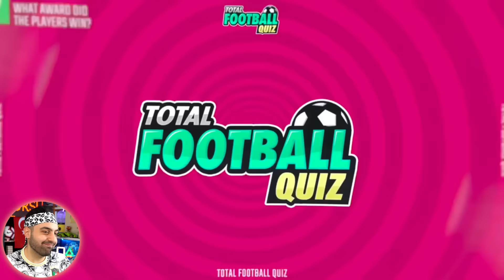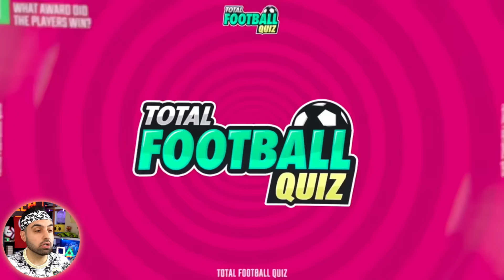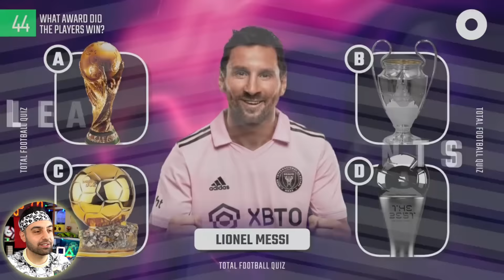BU FUTBOLCU HANGİ KUPALARI KAZANDI BİLEBİLECEK MİSİN ? Messi, Ronaldo, Zidane, Ronaldinho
BU FUTBOLCU HANGİ KUPALARI KAZANDI BİLEBİLECEK MİSİN ? ... Sizlerle Futbolcuların kazandığı kupaları bilmeye çalışıyoruz ...